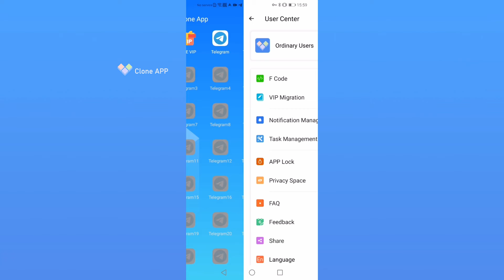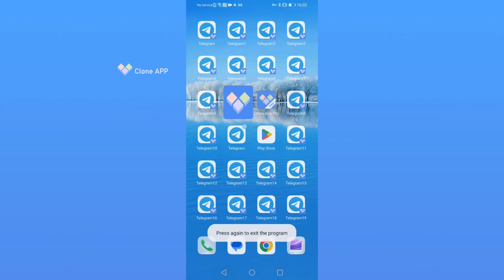How to clone Telegram🤯︱How to use multiple Telegram apps on your phone︱multi space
best app cloner
app cloner apk
dual apps
multiple accounts
how to create dual apps on android phone
2021 best app cloner app
best app cloner for android 10
app cloner kaise use karen
new app cloner app
best cloner apk
best dual app
best dual app for free fire
top dual app for android in 2024
best free app cloner
how to clone apps on mobile
how to clone apps easy
multi parallel not open problem
clone app no root
how to create dual app
how to create clone app in android
whatsapp dual app
instagram clone aap
create clone app android
create duals app on android
app cloner 2024
clone android app on pc
how to create dual fb
best app clone app for android
how to clone any app
app cloner apk link
app cloner apk 2024
duplicate apps
multi parallel